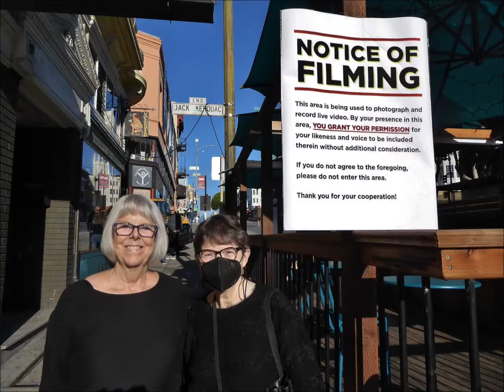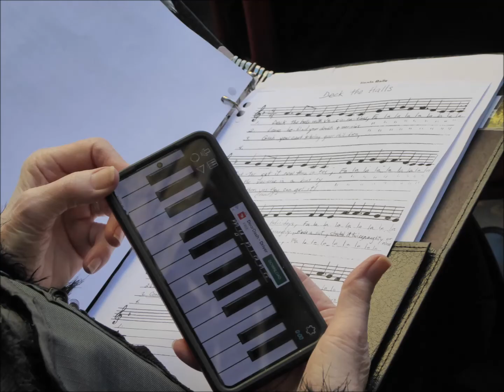Xmas Carols (vaccinated) slideshow: Golden Gate Symph Orch & Chor - Oct 16th, 2021 -San Francisco CA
Jingle Bells & Deck the Halls & Joy to the World
-music tracks for this slideshow from videos taken at the photo shoot for a TV vaccine PSA. Golden Gate Symphony Orchestra & Chorus members - Urs Leonhardt Steiner,  Music Director/Conductor